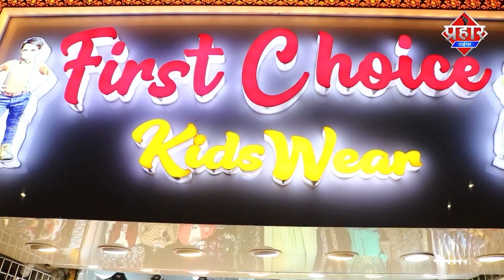Corona Positive दूल्हे ने रचाई शादी PPE किट पहन कर सात फेरे लिये || Islamuddin Khan || Prahar Times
Corona Positive दूल्हे ने रचाई शादी PPE किट पहन कर सात फेरे लिये || Islamuddin Khan

कोरोना पॉजिटिव दूल्हे ने शादी रचाई तो पूरे जिले में हाहाकार मचा गया, दूल्हा दुल्हन ppe किट पहन कर अग्नि के सात फेरे लिया